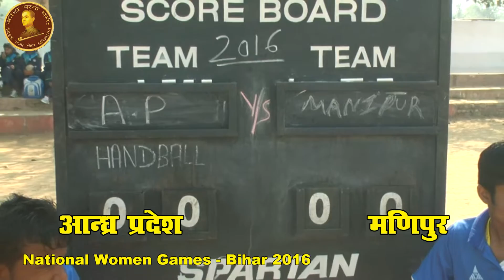National Women Games Bihar 2016 Handball A P Vs Manipur